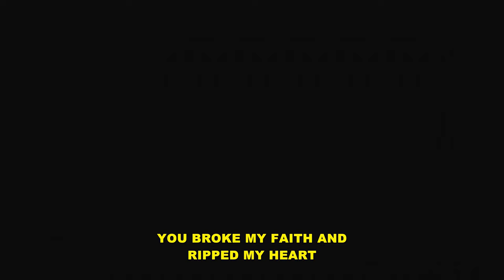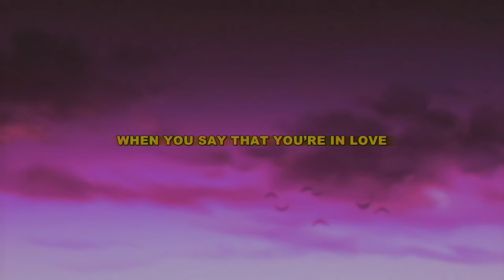B MURPH - Stressed Out (ft. Leo IV) [Lyrics]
Anime:
Toradora

Lyrics:
i'm way too drunk right now
baby, could you just call me tomorrow?
cross out my face, i hate that sh*t
make sure i'm not in the photos
i'm numb, i'm broken and i can't feel a thing
i'm f*cking hollow
i hate the way you play these games with me
it brings me sorrow
god damn i'm so stressed out right now

i hate when you say that you're in love
my chest, it burns
when you they say you've had enough
like make your mind up before i f*ck my life up
baby, i'm so stressed out
yeah, i hate when you say that you're in love

you broke my faith and ripped my heart
but i'm still here and chasing
i move to states and changed my name
'cause it's too late to save 'em
you miss my face and miss my ink
but i'm just way too anxious
i tried to call, but i'm still blocked
so all i feel is nauseous
i'm hurting again, it's all in my head
but i'll still say

Toradora AMV Sad Alternative Rock Song